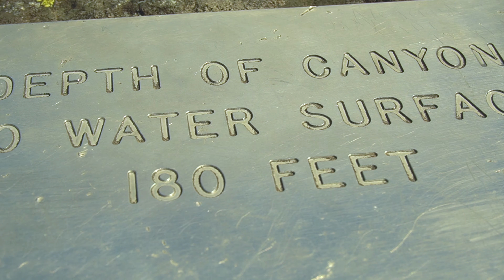Silver Falls & Grove of the Patriarchs | Mt Rainier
Mt Rainier has a ton of great hiking trails and notable locations of natural beauty, and the settings of this days adventure are most certainly in both categories. Located on the Ohanapecosh River, Silver Falls and the Grove of the Patriarchs are two trails that are very close to each other, and I recommend seeing both on the same outing for most hikers.

As far as waterfalls go, Silver Falls does not disappoint. There is certain thundering created by this much water crashing over the falls, and the sheer volume thats rushing per second can make one wonder where its all coming from. Visually the water is stunning with its blue clarity, except for where its white as rapids coursing between worn smooth boulders. These large rocks are big enough to have a picnic on, an activity many hikers you will see enjoy. Take the time to feel the hum the river rapids can affect on even these massive stones, but be careful of course.

The trail back to the parking on Stevens Canyon Rd, just past the Ohanapecosh Visitors center, has a fair amount of elevation from the falls, so make sure to bring some water. Of course you are paid for your effort by views of the forest and river. There are a couple of signs along the way, and today we followed them to the Grove of the Patriarchs.

Once you get back to the parking area, take the trailhead located behind the restrooms and info area. This trail is much flatter, but gives great views of the river. Here the river is a fair bit calmer compared to the rapids of the falls, but no less beautiful with its clear blue waters. Tons of info on the trees and species of flora and fauna are set up by the parks department.

The trail eventually takes you to a suspension bridge that crosses the Ohanapecosh River, leading to the Grove of the Patriarchs. The Grove is actually an island in the middle of the Ohanapecosh River, and has kept these massive old trees safe from the centuries of fires allowing them to grow to their current size.

If you are looking to take a day trip to Mt Rainier, you should absolutely consider these hikes, and perhaps some of the others in the area. You will no doubt love your adventure.